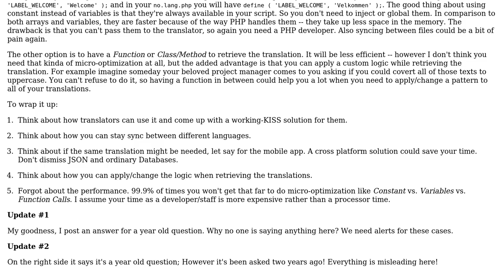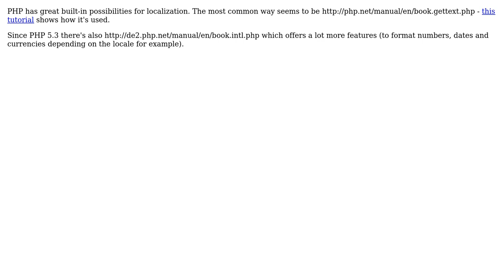Software Engineering: Localization in php, best practice or approach? (2 Solutions!!)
Software Engineering: Localization in php, best practice or approach?

With thanks & praise to God, and with thanks to the many people who have made this project possible! | Content (except music & images) licensed under CC BY-SA | Music | Images & others | With thanks to user sree user oezi user Mahdi user gnat and the Stack Exchange Network Trademarks are property of their respective owners. You are responsible for your own actions.